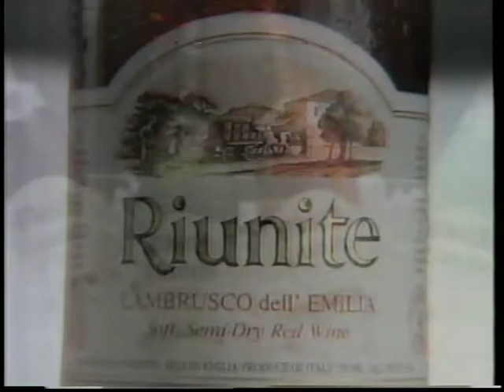Riunite - You Don't Know What You're Missing (1984)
This guy, who I presume is either Riunitie, or some dude authorized to speak on their behalf, chides you if you're not a Riunitie drinker.